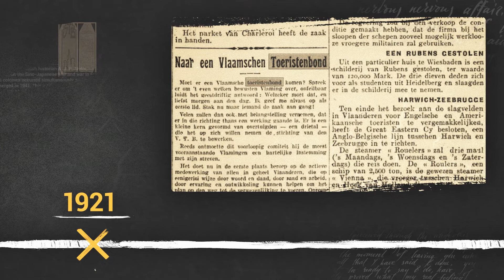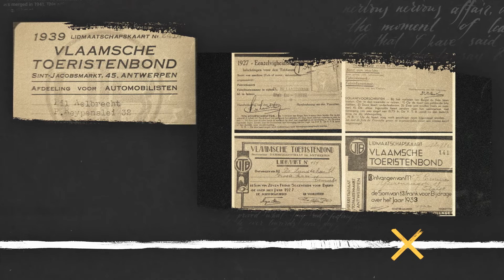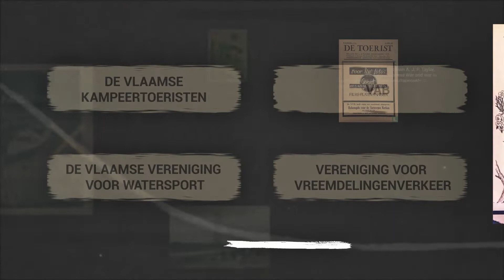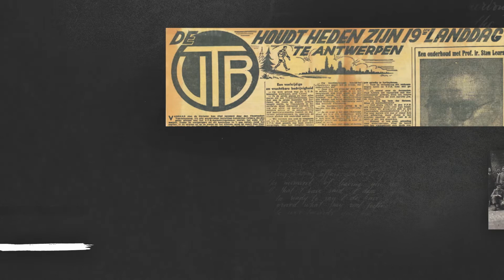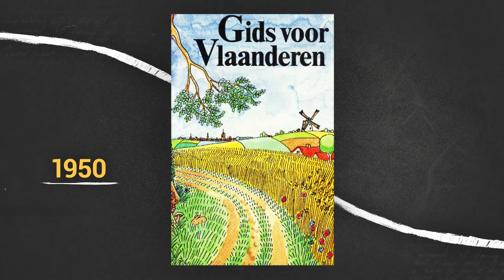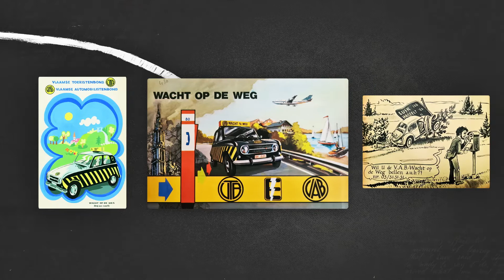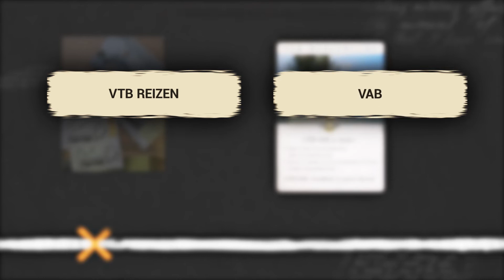Cultuursmakers: 100-jarige geschiedenis in beelden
Op 29 januari 1922 werd VTB, de Vlaamse Toeristenbond, opgericht. Generaties Vlamingen konden dankzij VTB, en later vtbKultuur, kennismaken met cultuur en toerisme in Vlaanderen en ver daarbuiten, steeds in goed gezelschap.

Ook al zijn we ondertussen een eeuw oud, we zijn nog steeds springlevend en blakend van gezondheid. Precies op onze 100ste verjaardag trakteerden we onszelf met een nieuwe naam: Cultuursmakers.